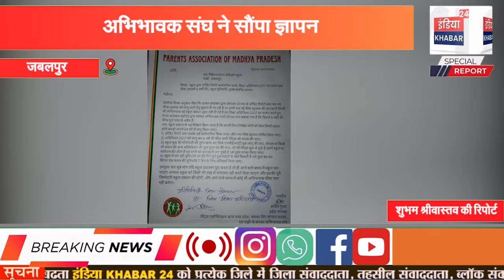जबलपुर प्रशासन द्वारा लगातार दो माह से ऑडिट रिपोर्ट जमा कर न फीस स्ट्रक्चर को लागू करने हेतु सूचनादी